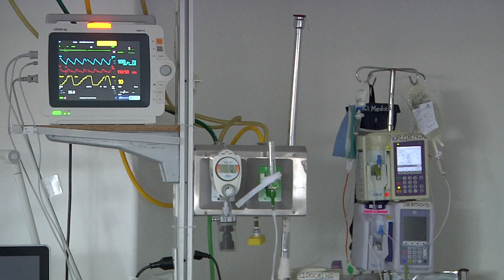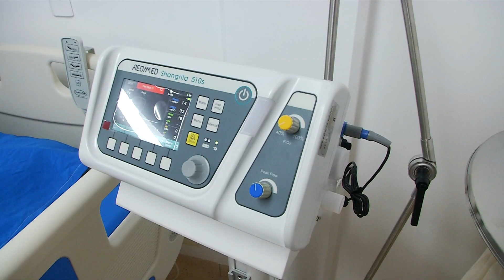¿Por qué continúa la alerta roja hospitalaria en Antioquia? - Telemedellín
NoticiasTM Aunque la ocupación de camas UCI en Antioquia ahora varía entre el 75% y el 79%. en subregiones como el Valle de Aburrá y Oriente, donde se concentran la mayoría de las unidades de cuidados intensivos, es del 91%.